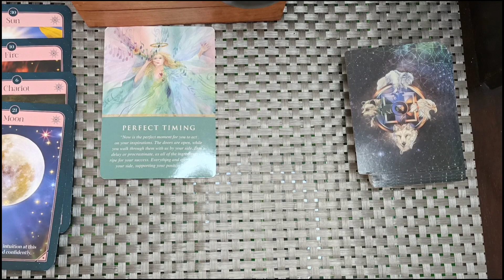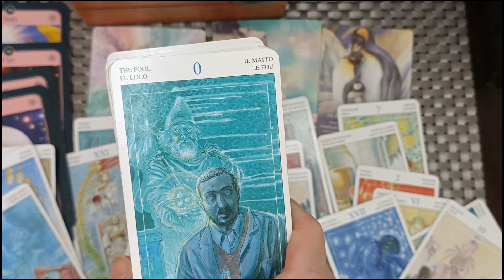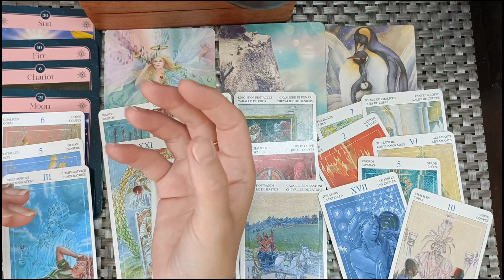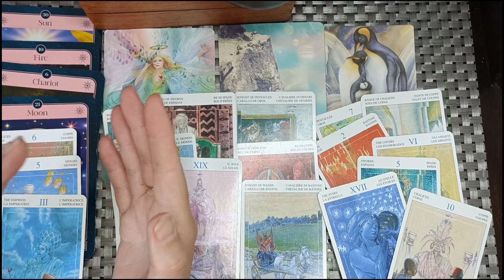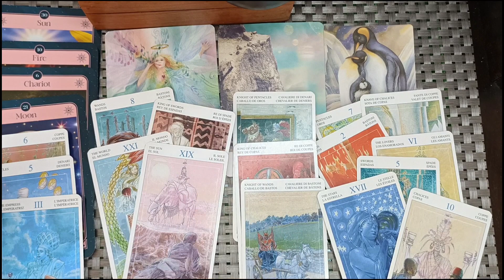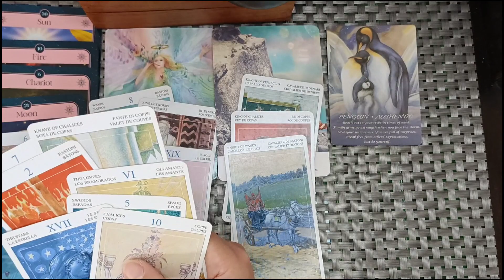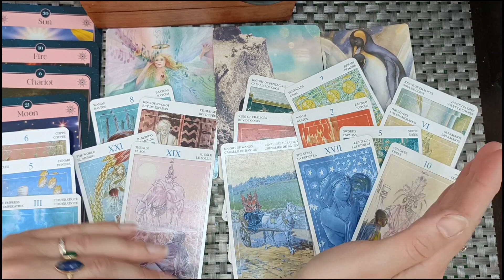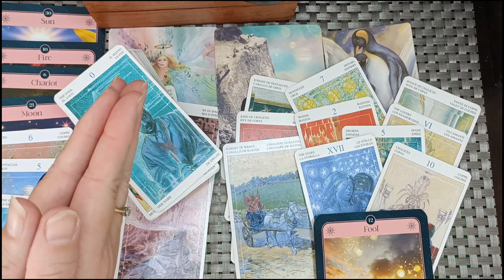Let your Soul and higher powers guide you for the New Beginning!